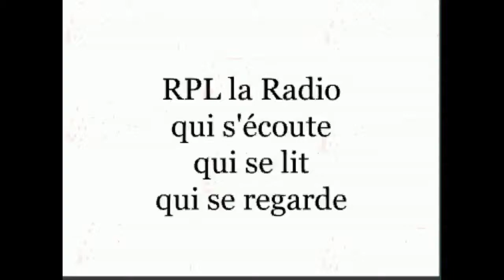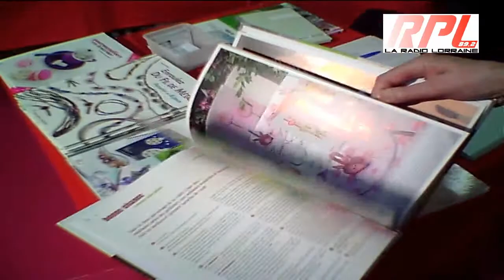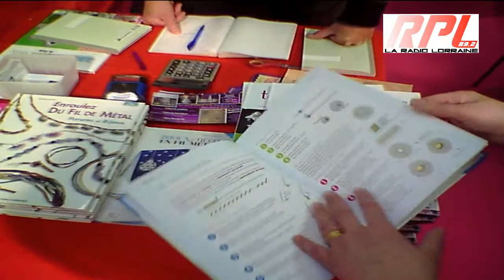Tables Festives Créativa Metz 2013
Denise & jean-Louis Hoerner tables festives
11ème édition du Salon Creativa Metz
du jeudi 31 janvier au dimanche 3 février 2013 au Parc des Expositions de Metz Métropole
Creativa Metz : salon entièrement dédié aux loisirs créatifs ! S'adresse à tous les passionnés d'activités manuelles. Véritable mine de trésors et d'idées, ce salon propose un éventail de boutiques pour faire le plein de matériels et des expositions réalisées par des professionnels. Ce sont aussi des ateliers d'initiation et de perfectionnement pour aborder différentes techniques de loisirs créatifs.

Creativa Metz est le salon de référence des loisirs créatifs de l'Est de la France !

• 160 exposants venus de toute la France et d'Europe

Les dernières nouveautés et des conseils autour de 5 thématiques : beaux-arts, activités manuelles, art du fil, déco florale et activités pour enfants.